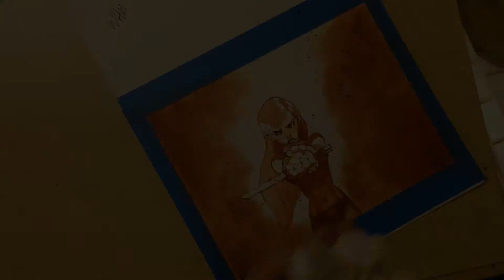DRAWING WITH BOB Q! - Sword Girl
Sorry for the lack of updates.  I've been out of town, but I promise there are more coming… TUTORIALS AS WELL!  But I didn't want to go TOO long without posting at least a little bit of fun.  Hope you enjoy!

In which Bob attempts to do an ink wash for the first time in five years while switching between 3 football games on tv with…. acceptable results?!  WHO KNOWS!  You decide!

Higgins Drawing Ink!

Speedball Cartooning Pen!

Some kind of garbage brush I got at Aaron Brothers (Seriously crappy)

Follow Me On Other Social Medias!!!